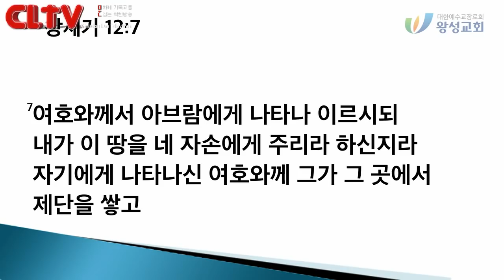CLTV파워메시지 2018.6.17 주일설교 - 왕성교회(길요나 목사) / '너는 복이 될지라'